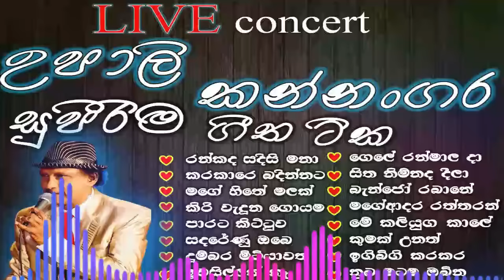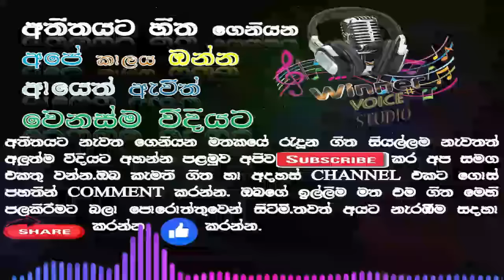උපාලි කන්නංගර / upali kannangara best songs collection / best sinhala songs collection / old songs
උපාලි කන්නංගර ලස්සන ගීත එකතුව / upali kannangara best songs collection / best sinhala songs collection / old songs#bestsinhalasongscollection#sinhalanonstopcollection#උපාලිකන්නංගර_upalikannangara#1Trending